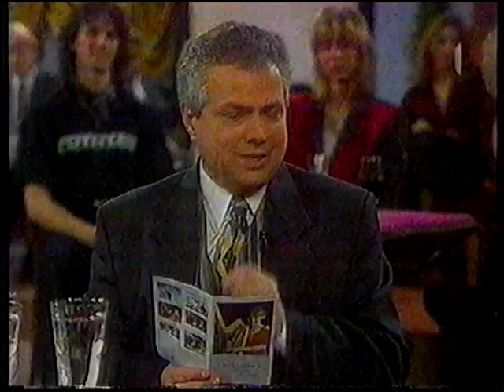Szombat este (1997)